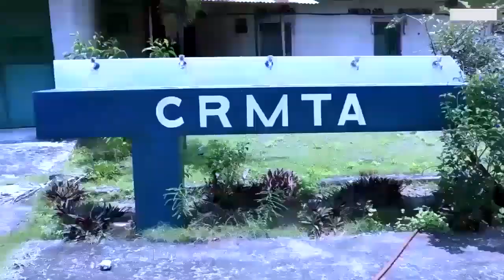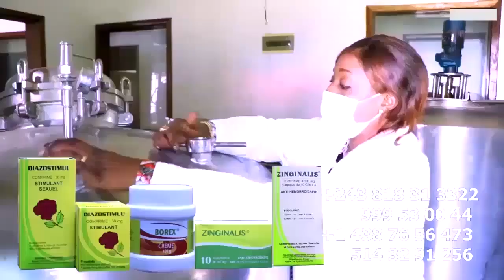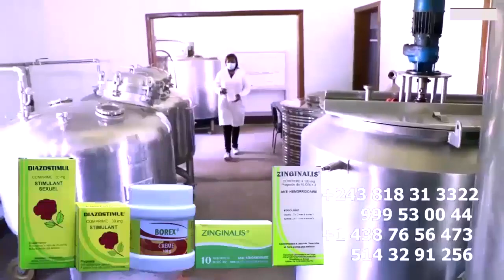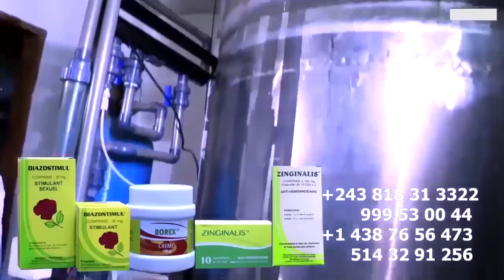EBANDI: NANI ALINGI AKIMISA AMBULANCE Apres Studio Nako Trahir HERITIER WATA Té